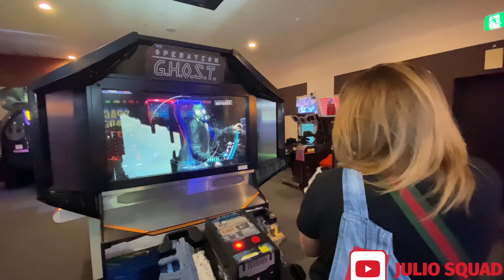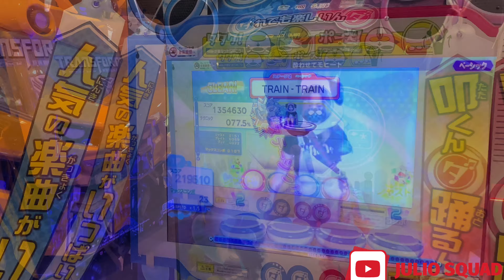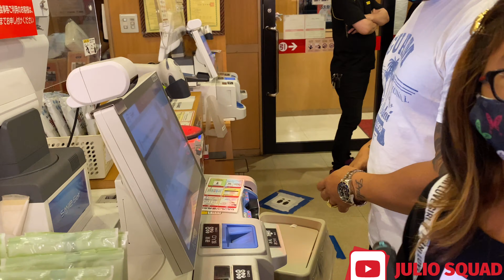Round1@ Saga vLog#74